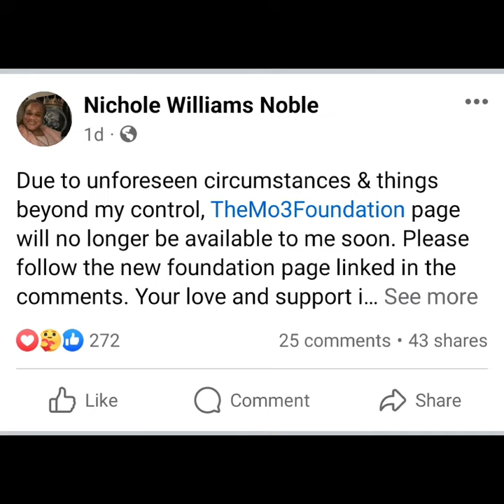MO3 Foundation Taken‼️⁉️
MO3 Foundation will no longer be under the control of Ms. Nicole Noble (MO3 mom)